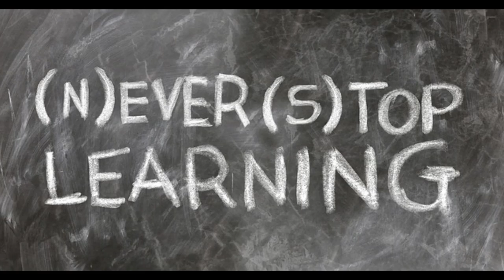Forex For A Change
Beware of Brokers.
Brokers Beware!

Forex for a Change is a completely Counter-intuitive podcast about Forex Trading.

It is also the kryptonite for all sales-oriented forex educators, brokers and various other shady entities who prey upon the ignorance of beginners.

Trading is a long-term, slow-burn endeavour where 110% effort, all-in, dig-in, work-harder intensity is punished, and patience is rewarded.

Forex for a Change is the ONLY portal designed as a LEARNING PLATFORM. All others are sales, selling something!

This is Common Cents Forex!

Everything is dynamic, that's what makes life worth living.

Freely available
"Largo Concerto No 5 - JS Bach"

Photo Credits:
Pixabay.com
and personal photos by ForexforaChange - Tom Trudell